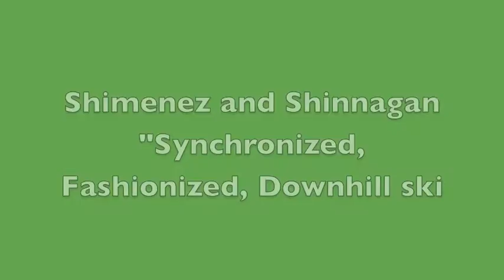Unorthodox Olympic Games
Lighthouse Christian School Teacher Skit